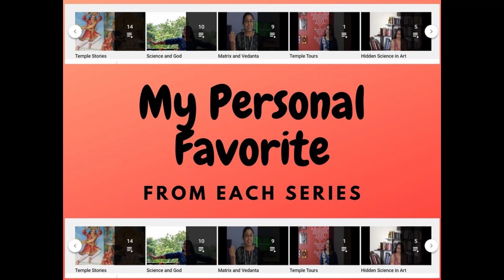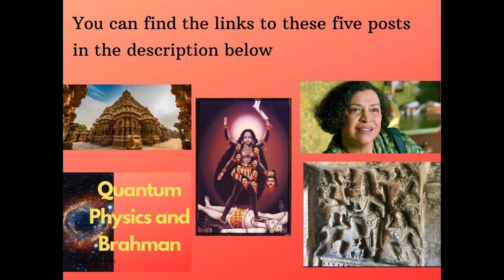1 yr 1000Subs - Top 5 in my list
Its been a year since I started this channel. 47 videos and 5 series later this channel has over 1000 subscribers.
1) Symbology of Hindu Gods
2) Hidden Science in Art
3) Matrix and Vedanta
4) Science and God
5) Temple Stories
It has been gratifying journey. I picked a favorite post from each of the five series that I have done so far. Please watch and share your thoughts